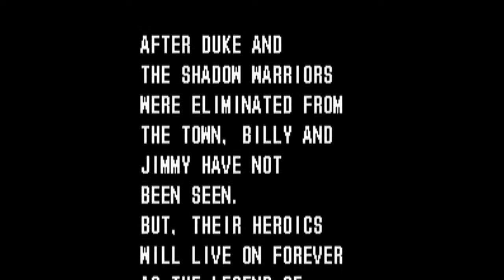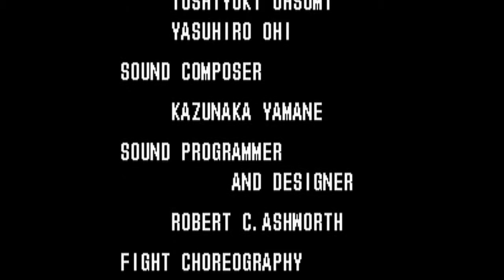Super Double Dragon (Super Nintendo) - (Mission 7 - Duke's Hideout | Ending)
Game: Super Double Dragon
North American Title: Super Double Dragon
European Title: Super Double Dragon
Japanese Title: Return of Double Dragon: Sleeping Dragon has Awoke
Language: English
Platform: Super Nintendo Entertainment System
Character: Billy Lee
Mission: Duke's Hideout